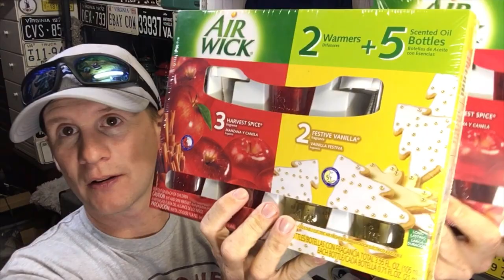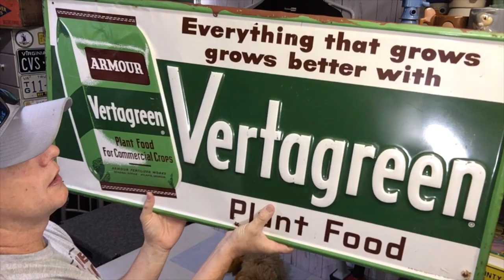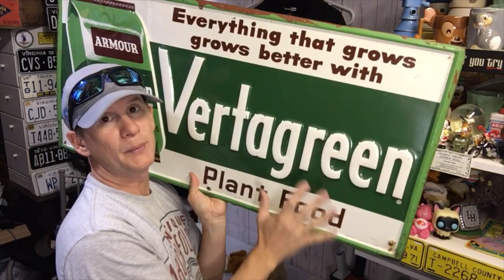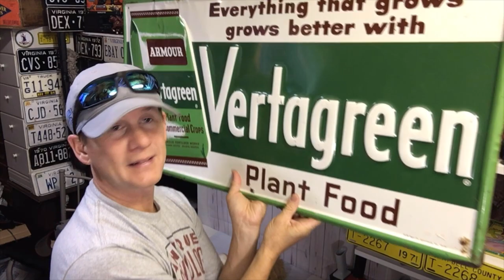This Vintage metal sign sold on ebay | How much money did we make | Thrift Mine t-shirt fundraiser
Ikea Bags

Rollo printer
Digital shipping scale 50lb Accuteck
Jewelry magnifying loop
Scotty Peeler
Go Pro Hero 7 Black